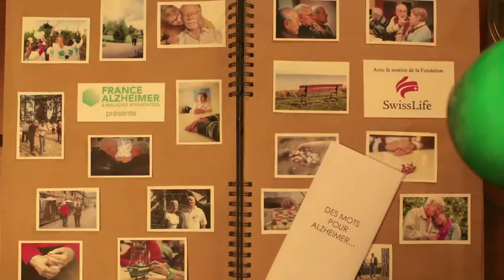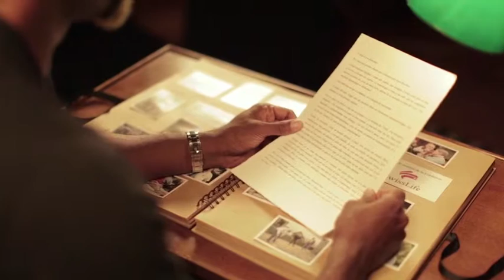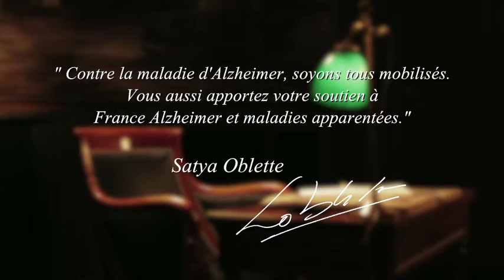Des mots pour Alzheimer : lecture de Satya Oblette, mannequin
La maladie d’Alzheimer touche déjà 3 millions de Français, et 25 nouvelles personnes toutes les heures…
Pour mobiliser le grand public et soutenir les malades et leurs proches, l’association France Alzheimer & maladies apparentées lance sa campagne 2015 « Des mots pour Alzheimer », à laquelle se sont associées 8 nouvelles personnalités en prêtant leurs voix aux malades et à leur famille .